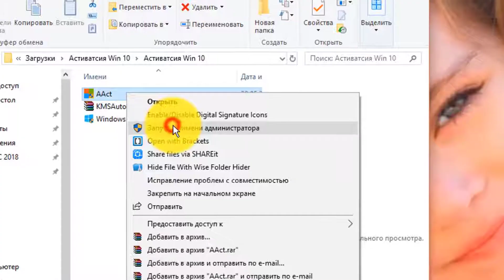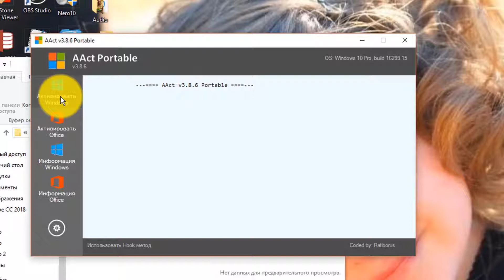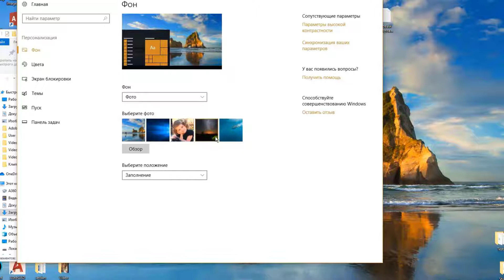WINDOWS 10 AKTIVATSIYA QILISH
WINDOWS 10ni AKTIVATSIYA QILISHNI BILMAYSIZMI ? KOMPYUTER AKTIVATSIYA SO'RAB QOLGANDA NIMA QLISH KERAKLIGI HAQIDA ENG OSON YO'L BILAN UNI BARTARAF ETISH USULI KO'RSATIB O'TILGAN USHBU VIDEODA. KO'PCHILIK BUNI QILIB KO'RMAGAN, SIZ BUNI MUSTAQIL BAJARING.

0:00 INTRO
0:10 VIDEO MAVZUSI
0:29 ASOSIY QISM